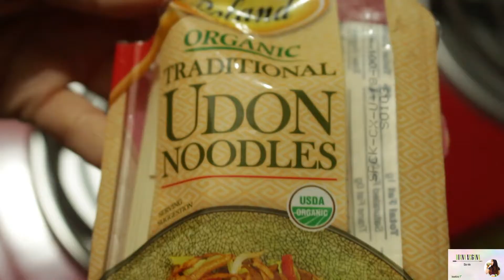FIDEOS CREMOSOS (SIN ACEITE) Recetas económicas y veganas| DIANA VEGANA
En este video les enseño a preparar 2 RECETAS de FIDEOS CREMOSOS: uno en salsa de brócoli y otro en crema de zanahoria. Ambas recetas son veganas, saludables, económicas, fáciles y deliciosas. Gracias por su apoyo, ¡los quiero!💖

INGREDIENTES, CANTIDADES & SUSTITUTOS

FIDEOS EN SALSA DE BRÓCOLI

Para 2 porciones:

200 g de brócoli (lo pesaremos crudo aunque lo vamos a cocinar)
un manojo de cilantro
1/3 de cebolla
1/2 aguacate grande
250 ml de leche de soya
1 cdita de sal
1 cda de ajo en polvo
1cda de pimienta en polvo
100 g de pasta

FIDEOS EN CREMA DE ZANAHORIA

Para 2 porciones:

3 zanahorias medianas
1 jitomate grande
1/4 de tofu silken
1 cdita de sal
1 cda de ajo en polvo
1cda de pimienta en polvo
100 g de pasta

SI TE INTERESA ADQUIRIR UNA VEGGIE AGENDA 2022, MANDAME UN MENSAJE POR INSTAGRAM

Si eres de CDMX y quieres ahorrarte el costo del envío, ya puedes encontrar la Veggie agenda 2022  en:

📍VEGGIE KOI: Sur 73, 213, Sinatel, (cerca del metro Ermita), CDMX, México

📍SIEMPRE VIVA: Eugenia, Número 288, Vertiz, Narvarte. CDMX, México

📍PURO AMOR: San Francisco 1735 A, Col. Actipan, CP.08230, Del. Benito Juárez

📍VEGGICANO: Corina 117, Del Carmen, Coyoacán, 04100, CDMX

ÚLTIMOS VIDEOS DEL CANAL:

→ASI PASÉ MI NAVIDAD VEGANA 2021 + ROSCA VEGANA (VLOG)| DIANA VEGANA

→3 Postres fáciles y saludables para Navidad/ Año Nuevo| DIANA VEGANA

→Vlog Decembrino: Tortas y tacos veganos + desahogo con ustedes | DIANA VEGANA